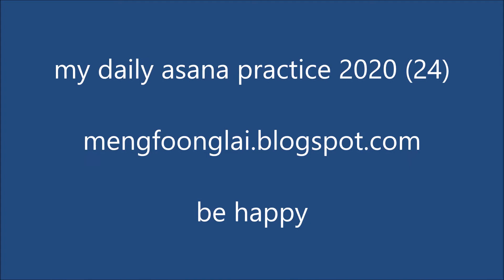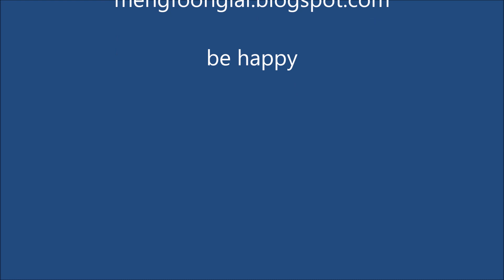My daily yoga asana practice 2020 (24)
This is part of my daily asana practice in my little peaceful quiet space at home on Penang Island in Malaysia.

Wishing everyone peace during this time being.
May you find some peaceful moments wherever you are.

这是我每天在马来西亚槟城岛上的家里一个安静小空间中练习瑜伽体式和运动的一部分。
祝大家在此期间安宁。愿您无论身在何处，都可以找到一些宁静的时刻。
那些对瑜伽的教学和练习感兴趣的人可以访问我的博客